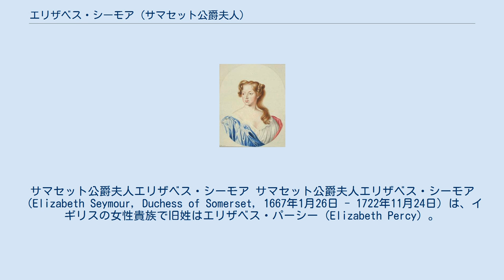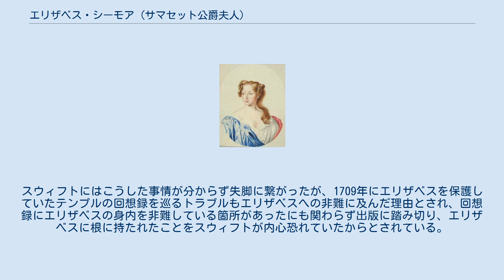エリザベス・シーモア (サマセット公爵夫人)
アン_(イギリス女王)
サマセット公爵夫人エリザベス・シーモア サマセット公爵夫人エリザベス・シーモア（Elizabeth Seymour, Duchess of Somerset, 1667年1月26日 - 1722年11月24日）は、イギリスの女性貴族で旧姓はエリザベス・パーシー（Elizabeth Percy）。
莫大な資産家であったことから3回も結婚、2回目の結婚でスキャンダルに巻き込まれた。
ジョナサン・スウィフトから風刺で激しく非難されたことでも知られる。
 1667年、ノーサンバランド伯ジョスリン・パーシーとサウサンプトン伯トマス・リズリーの娘エリザベスの1人娘として生まれたが、1670年に父が亡くなりパーシー家の男系が途切れ、僅か3歳のエリザベスにイングランド北部ノーサンバランド州のアニック・カースル・ロンドンのサイオン・ハウス・ノーサンバーランド・ハウス・南部ウェスト・サセックスのペットワース・ハウスを始めパーシー男爵位・所領が相続、これらの財産を巡り多くの縁談が舞い込んでいった。
 1679年、12歳でニューカッスル公ヘンリー・キャヴェンディッシュの息子のオグル伯ヘンリー・キャヴェンディッシュと結婚したが、翌1680年にオグル伯は急死、1681年にトマス・シンと再婚したが、オランダに出奔して駐蘭大使ウィリアム・テンプルに匿われた。
トマスは翌1682年にエリザベスに求婚していたスウェーデン貴族カール・ヨハン・フォン・ケーニヒスマルクの刺客に暗殺、ケーニヒスマルクはイングランドから大陸へ逃亡した。
この時エリザベスはケーニヒスマルクにトマス殺害を依頼したと疑われ、以後殺人者という汚名が付きまとうことになる。
 1682年にイングランドへ帰国してサマセット公チャールズ・シーモアと3回目の結婚を行いサマセット公爵夫人となり、パーシー家の資産はシーモア家が獲得してチャールズは資産家にのし上がった。
のみならず、イングランド女王メアリー2世の妹アンと親密になり、1692年にメアリー2世とアンが絶交すると夫と共にアンを保護してサイオン・ハウスを提供、マールバラ公ジョン・チャーチルとサラ・ジェニングス夫妻、シドニー・ゴドルフィンと共にアンを支え、1694年にメアリー2世が、1702年にウィリアム3世が死去してアンが女王になると女官に取り立てられた。
 1711年にサラに代わり衣服係女官に任命され、サラの従妹アビゲイル・メイシャムと共にアンの側近として重用された。
一方、夫は閣僚から追放され野党に転落したが、エリザベス自身はアンの下に留まり、1714年にアンが亡くなると衣服係女官を辞任、1722年に55歳で死去。
パーシー家の領土は息子のアルジャーノン・シーモアを通して相続、孫娘エリザベスと結婚したヒュー・スミソンがパーシー家に復姓してノーサンバランド伯家は復活、ヒューの代で公爵に昇格してノーサンバランド公家として現在も続いている。
 ジョナサン・スウィフトはエリザベスをアンの側近であることから警戒し、1712年に戯詩「ウィンザーの予言」でエリザベスを「殺人者」「にんじん」（エリザベスが赤髪だったことから出た侮辱）などと非難したためアンの怒りを買い出世の道を断たれた。
スウィフトが非難に及んだ理由はエリザベスがアンを通して政局を思いのままにすることを恐れていたからだったが、エリザベス自身は温和でアンとは政治的な配慮がない個人的な信頼関係に終始していたため、死の直前までアンから信用されていた。
スウィフトにはこうした事情が分からず失脚に繋がったが、1709年にエリザベスを保護していたテンプルの回想録を巡るトラブルもエリザベスへの非難に及んだ理由とされ、回想録にエリザベスの身内を非難している箇所があったにも関わらず出版に踏み切り、エリザベスに根に持たれたことをスウィフトが内心恐れていたからとされている。
 サマーセット公チャールズとの間に4人の子を儲けた。
 アルジャーノン（1684年 - 1750年） - サマセット公、ノーサンバランド伯 エリザベス（1685年 - 1734年） - トモンド伯ヘンリー・オブライエンと結婚 キャサリン（1693年 - 1731年） - 準男爵ウィリアム・ウィンダムと結婚 アン（1709年 - 1722年） - リーズ公ペレグリン・オズボーンと結婚 ^ 森、P64 - P66、海...